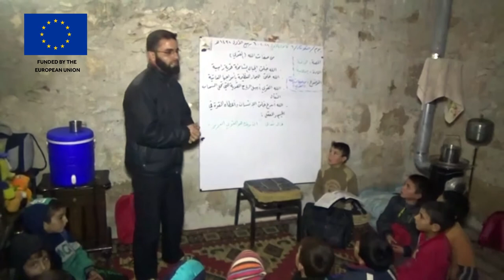Supporting Education in Syria: From Classroom Rehabilitations to Psychosocial Support Activities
People in Need has been supporting school-aged children in the northern Syria through education programmes since 2013 and is now one of the largest education actors in this area. PIN works closely with education authorities and local communities to support teachers and children in 16 individual community-led schools. It is thanks to generous funding from the European Union that this support is provided to many of these schools.

The main aims of PIN’s educational programme in Syria are to provide children with greater access to education and to create spaces for their personal development.

People in Need and the European Union supports these schools by providing: staff incentives; school rehabilitation and furniture; school operational costs; teacher training; teaching and learning materials; first aid training and kits; and access to psychosocial support activities.

People in Need is a non-governmental, non-profit organization which was founded in 1992 in the Czech Republic and has since grown to become one of the largest non-governmental organizations in Central and Eastern Europe.

PIN has implemented hundreds of humanitarian and development projects in crisis and poverty stricken areas across Europe, Asia, Africa and Central America. We support populations in emergencies, both in crises of war as well as areas affected by natural disasters. Our vision is simply to support the most vulnerable where we are able.